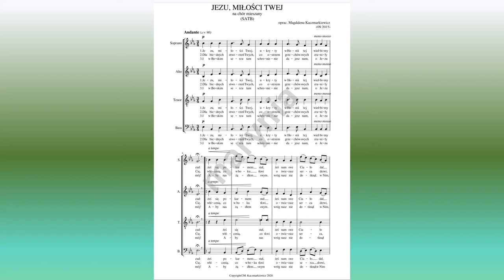"Jezu, miłości twej" - videopartytura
Pieśń eucharystyczna w opracowaniu na chór mieszany 4-głosowy.
Demo partytury.